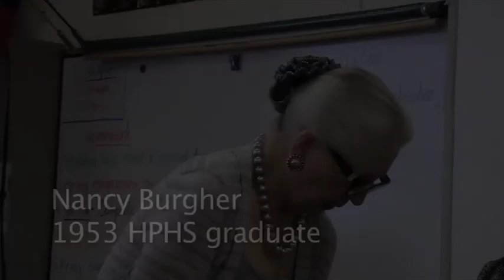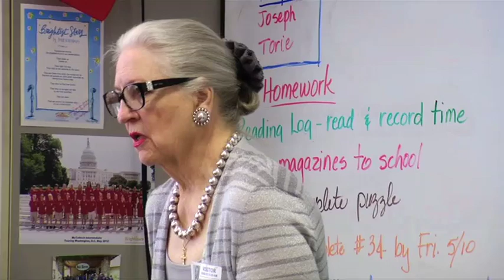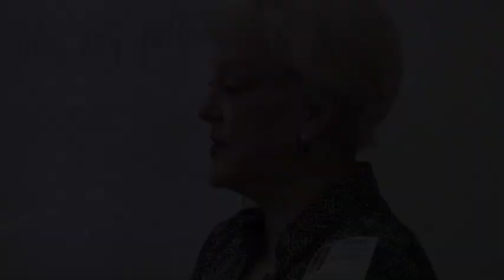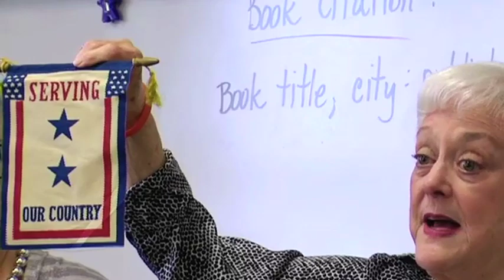MIS students get first-hand accounts of life during World War II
MIS students in Karen Arnold's history class heard first-hand accounts of life in the Park Cities during World War II from community members Nancy Burgher and Julie Ann O'Connell May 8.

This video was created by Elena Harding, Highland Park ISD Communications Intern.